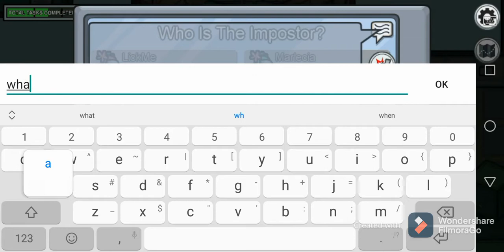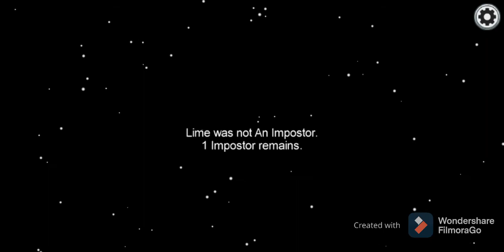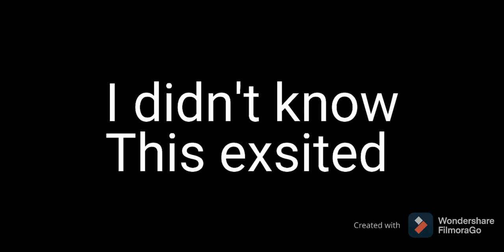Finding an among us glitch!!